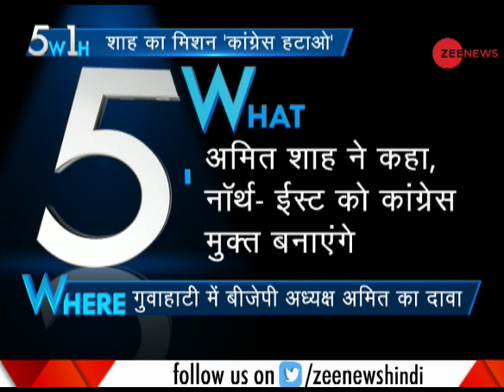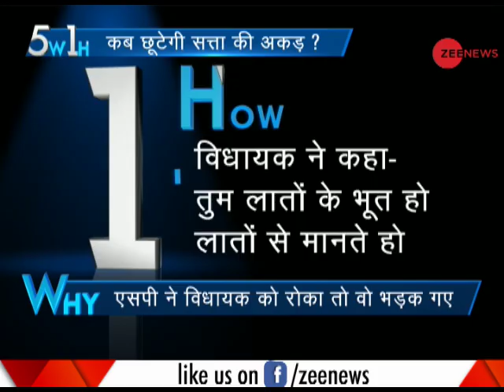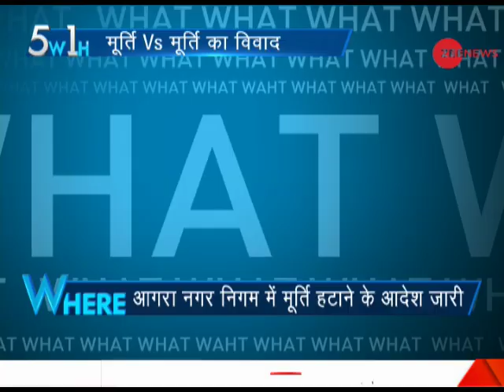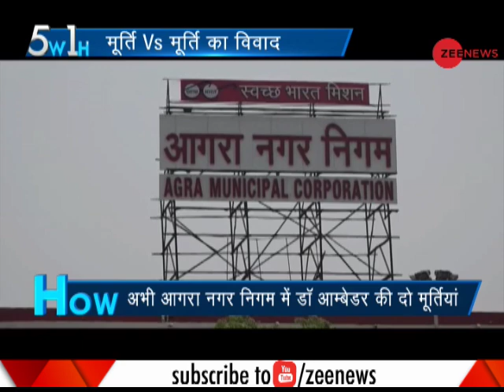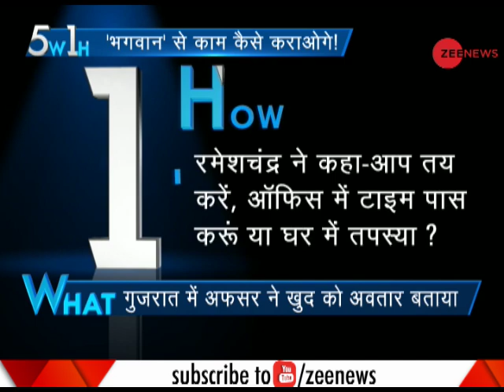5W1H: Watch top news with research and latest updates | देखिये ख़बरें विस्तार से